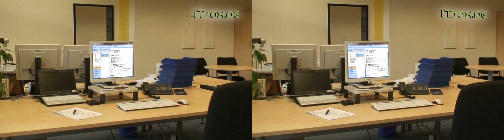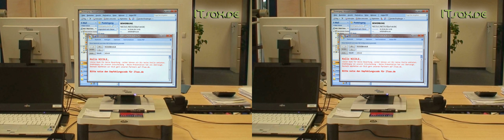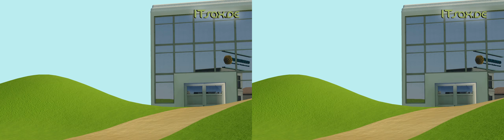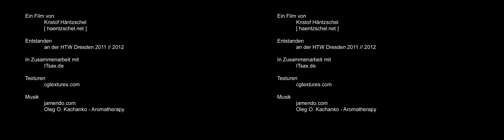ITsax.de - Unterstützt das Mitschnitt Festival 2012 der HTW-Dresden Fakultät Informatik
ITsax.de unterstützt auch in 2012 das Mitschnitt Festival der HTW-Dresden Fakultät Informatik und Medieninformatik.

ITsax.de 3D Video Trailer - Erklärt das Prinzip der Bewerberempfehlung für IT, Software, Informatik Jobs zwischen den IT-Unternehmen in Sachsen

Auf ITsax.de empfehlen sich führende IT-Dienstleister aus Sachsen, insbesondere Dresden, Chemnitz, Bautzen, Zittau und Görlitz gegenseitig gute Bewerber, Fachkräfte oder Studenten und Azubis, die man selber leider nicht (mehr) einstellen kann.

Für folgende Jobs, Stellen, Praktika und Ausbildungen werden Empfehlungen vergeben: .NET ABAP AJAX apache ASP BSI Business-Intelligence Cisco Citrix CMS Content-Management-System CSS Datenbanken Datensicherheit Domino EJB HTML iOS J2EE J2SE Java Java-EE Javascript jquery JSP Linux Lotus Mathematik Microsoft Mobile MSSQL MySQL NetWeaver Network Netzwerk Oracle phone PHP Python query SAP Security Sharepoint Solaris Spring SQL Storage Swing Switch Symfony Unix Virtualisierung visual-studio VMware websphere XHTML XML XSLT Zend.

Gesucht sind: Administration Administrator Agentur-Services Analyse Application-Manager Architektur Berater Beratung Consultant Design Entwickler Entwicklung ITIL Kreativ Online-Marketing Programmierer Programmierung Projekt-Management Projektleiter Projektleitung Service Software Software-Administrator Software-Architekt Software-Berater Software-Entwickler Software-Entwicklung Software-Projektleiter Software-Tester Support System-Administrator Test Vertrieb Abschlussarbeit Ausbildung Bachelor Diplom Diplomarbeit Fachinformatiker Master Masterarbeit Praktikant Praktikum Studienarbeit System-Integration Werkstudent